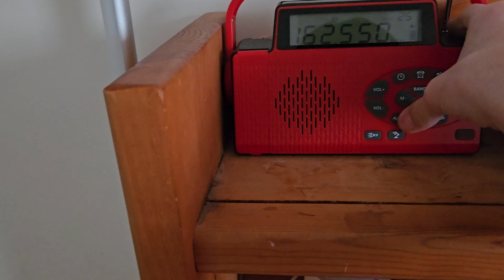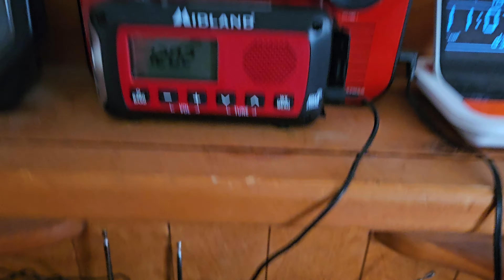RWT on KEC74 (EAS #513)